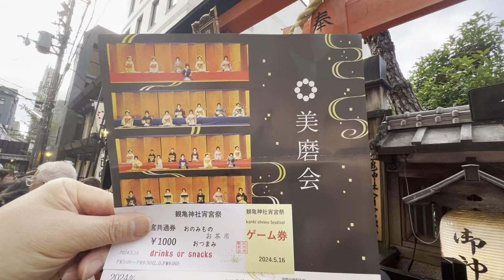祇園東の💕芸舞妓さんが⛩️観亀神社宵宮祭の縁日で華やかなおもてなし～Maiko💕Gion Kyoto Japan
祇園町北側の⛩️観亀神社の宵宮祭で祇園東歌舞会の💕芸舞妓さん達がとてもフレンドリーにおもてなしをされている縁日の華やかな様子です～Maiko💕Gion Kyoto Japan